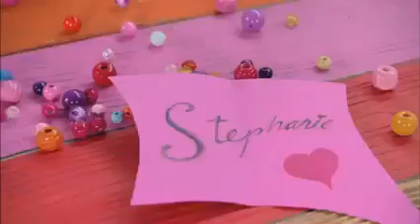LazyTown 4 - Friends (Italiano)